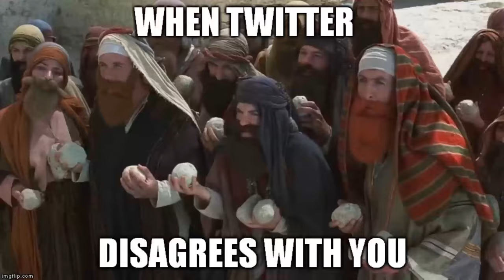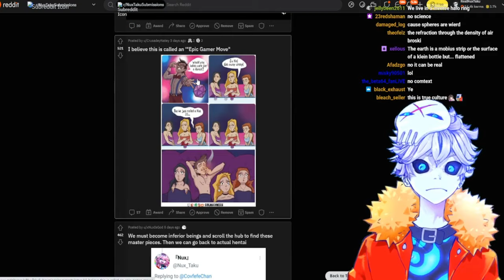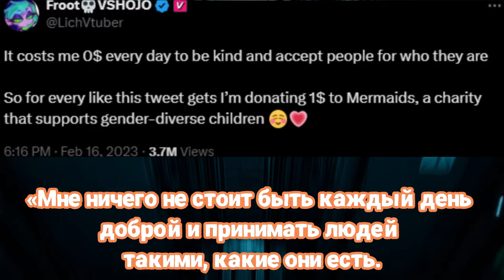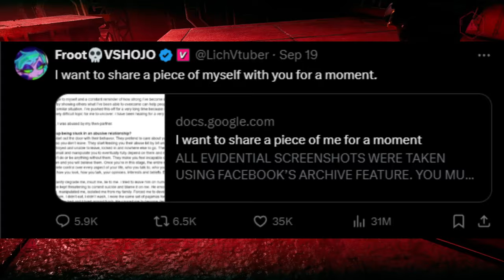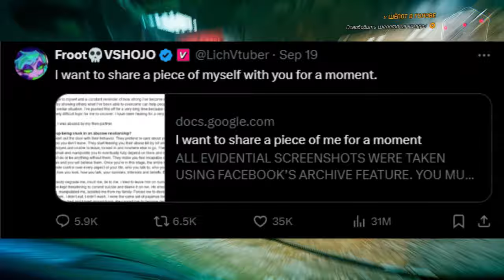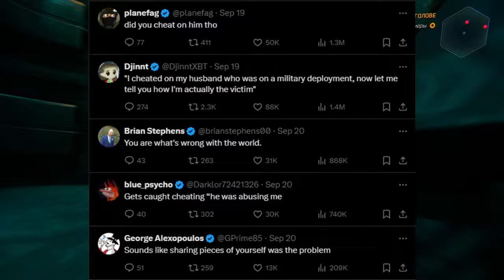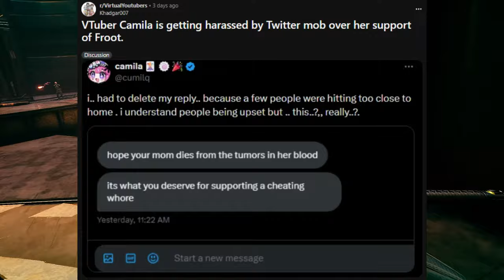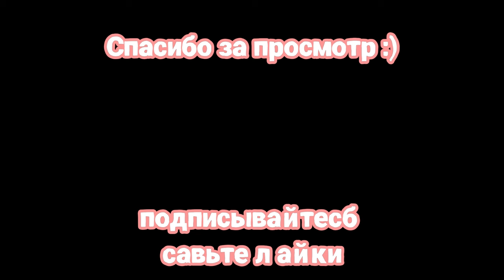Apricot Froot: ЖЕРТВА НЕЗАСЛУЖЕННОЙ НЕНАВИСТИ ИЛИ САМЫЙ УЖАСНЫЙ ВИТУБЕР?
Пожалуй, создавать драму, когда ты витубер – ужасная идея.

Спасибо @r4ccoonm4x за обложку!
Art by: stealcoffins